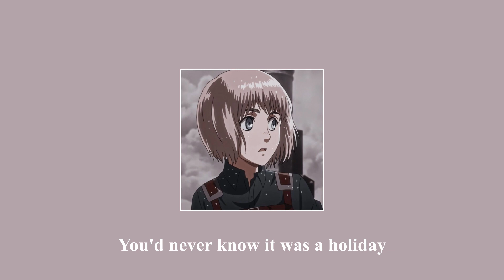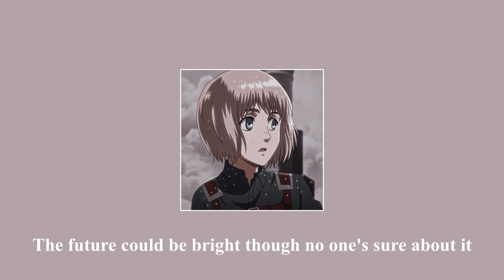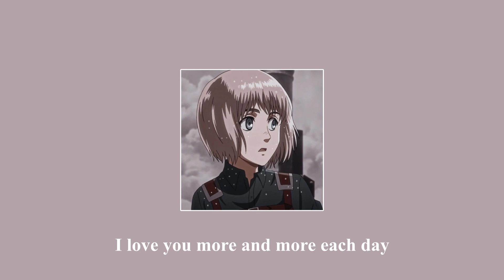FINNEAS - Another Year (Slowed/Reverb)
Another Year
FINNEAS